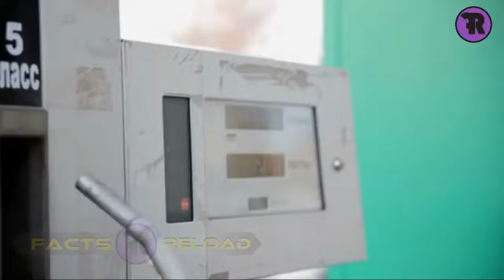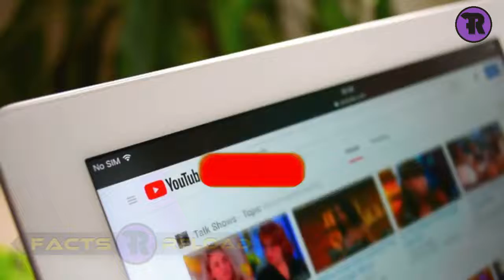American States Where You Will Pay The Most For Gas | Facts Reload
Hello Guys! Welcome To Facts Reload
Today In This Video I Will Tell You About The American States Where You Pay For Gas More

Watch My Previous Video:
Top 10 Interesting Things Only USA Have | Facts Reload

About Us:
Hello Dear Friends! Here On This Channel Will Get Videos On Facts, Top Interesting Facts, Amazing Facts, Best Random Facts, And Also Did you know facts, Fun Facts, Top 5 Facts About, Human Body Facts, Top Enigmatic Facts, 101 Facts, Science Facts, And Many More. Hope You Like Our Videos. Please Don't Forget To Support Us. Thanks!